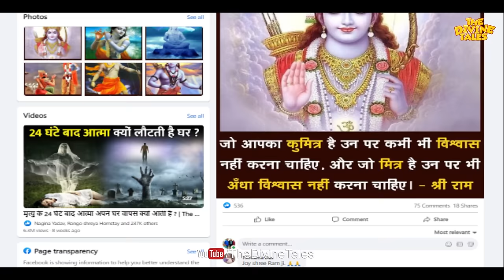सपने में सांप काटने का क्या मतलब होता है ? | Interpretation of Snake bite in dream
Video title :सपने में सांप काटने का क्या मतलब होता है ? | Interpretation of Snake bite in dream
Language : Hindi
Source :स्वप्नशास्त्र